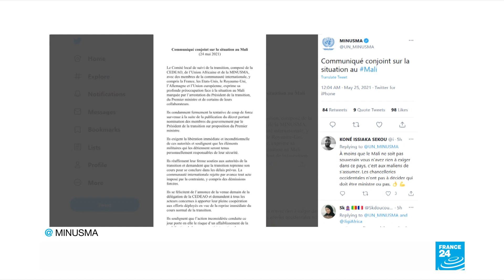UN mission in Mali calls for immediate release of detained president and PM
The United Nations' mission in Mali on Monday called for the "immediate and unconditional" release of the country's president and prime minister, who were detained by the military.